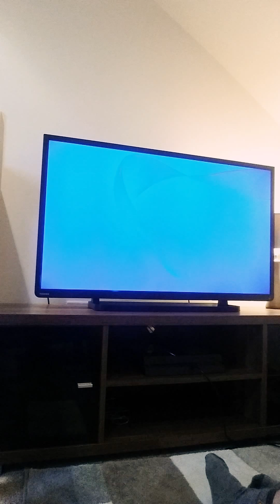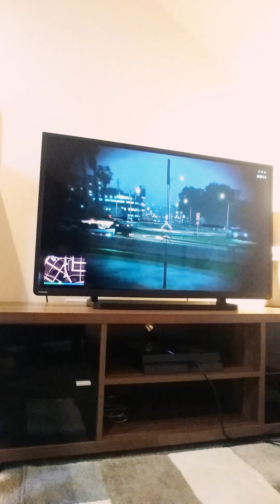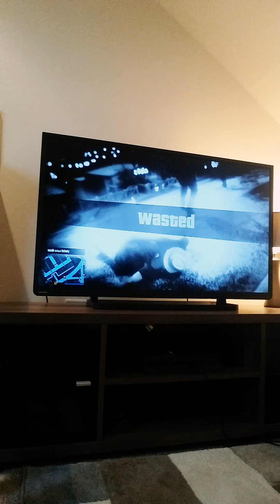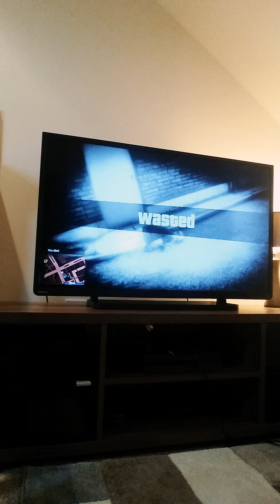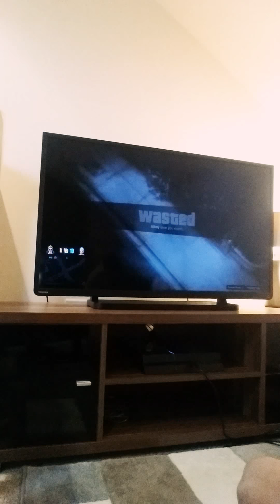Gta Death match BULLShit ?😤😠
Be ready for more content